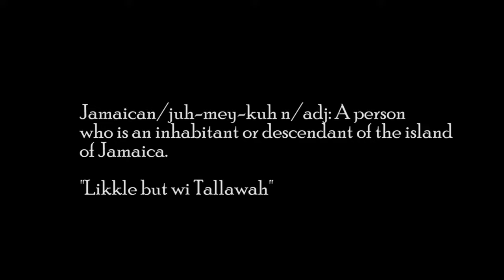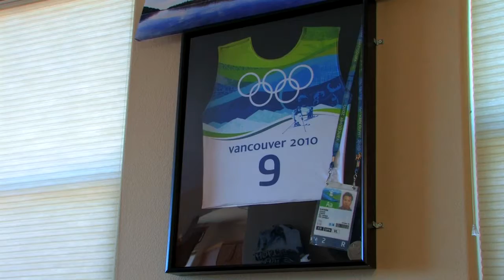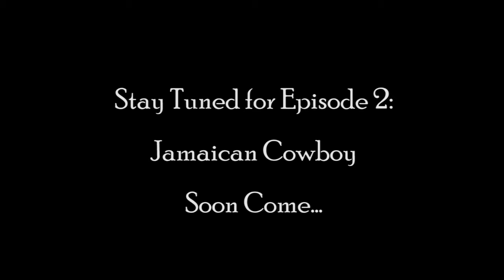Undeniably Jamaican Series 1 Episode 1: Runnings Hot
Undeniably Jamaican Series 1 Episode 1: Runnings Hot starring Olympic Skier Errol Kerr.

Come lean about Olympic Skier Errol Kerr as he speaks about his XGames Ski Cross career and what it was like to represent Jamaica in the 2010 Winter Olympics in Vancouver.